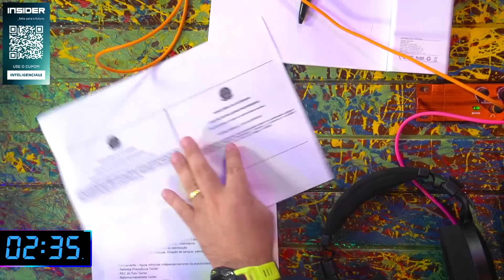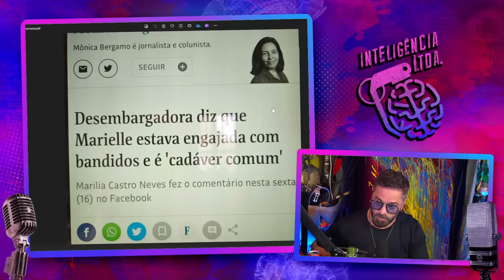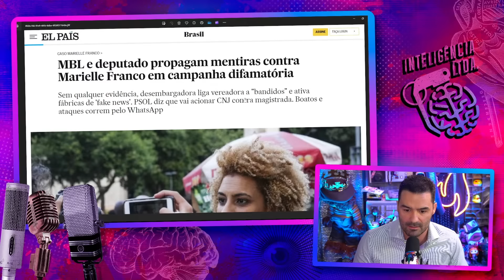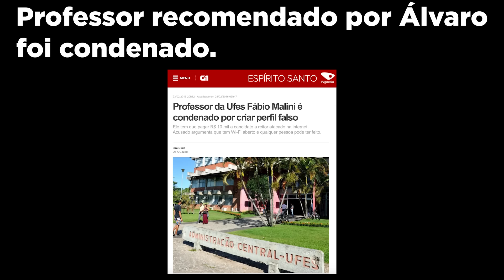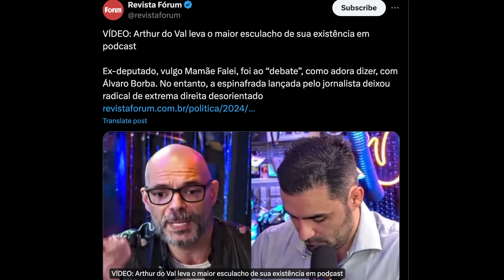MELHORES MOMENTOS DO DEBATE COM O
00:00 - SOBRE ALESP
05:19 - SOBRE FAKE NEWS
22:44 - SOBRE O JÚLIO LANCELLOTTI
33:30 - LACRADA FINAL DO ÁVLARO
34:34 - BÔNUS: REVISTA FÓRUM